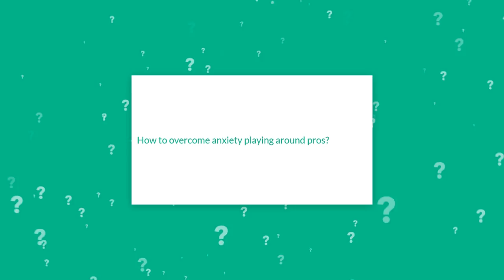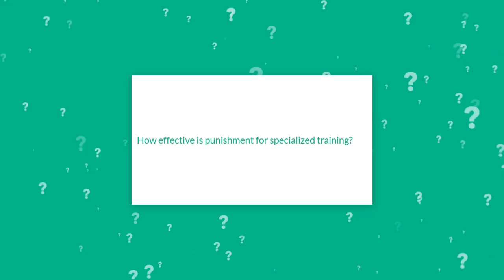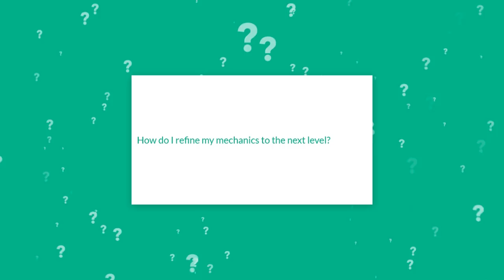Ranked anxiety versus pro players & training mechanics 🎮 AskWeldon 246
TRAINING!

Today's Questions:
1. How to overcome anxiety playing around pros?
2. How effective is punishment for specialized training?
3. How do I refine my mechanics to a high level?

The AskWeldon show is about performance psychology and esports. Weldon Green is the sport psychology trainer for esports athletes and is focused on helping them optimize their game, learn faster, stop tilting, and get in the zone.

Chapters:
00:01:35 How to overcome anxiety playing around pros?
00:05:05 How effective is punishment for specialized training?
00:09:55 How do I refine my mechanics to a high level?